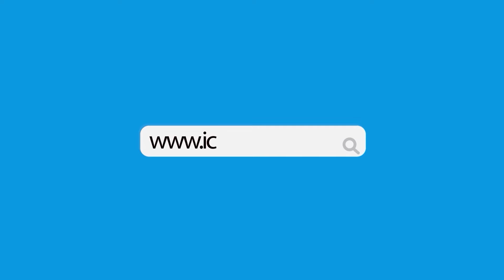Nigeriaat63: We're waiting for Tinubu to fulfil renewed hope promises - FCT Residents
TheICIR went into the streets to ask Nigerians what they think about the country's 63rd Independence Day.